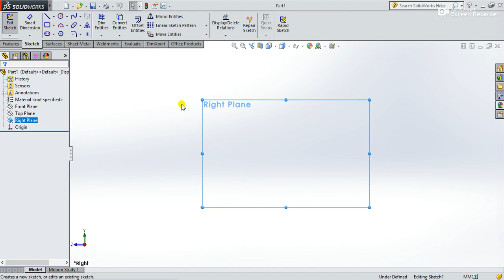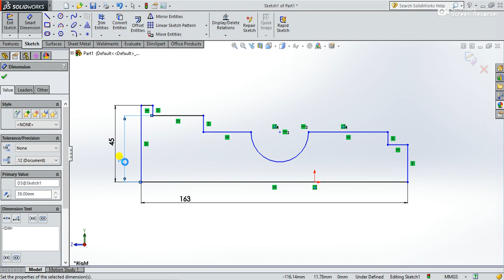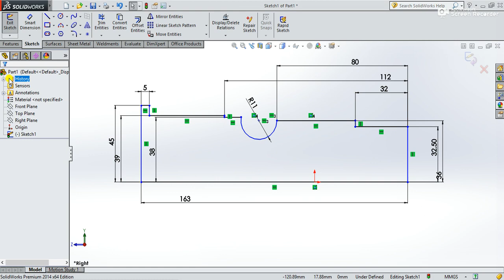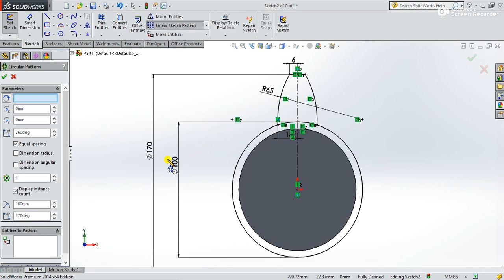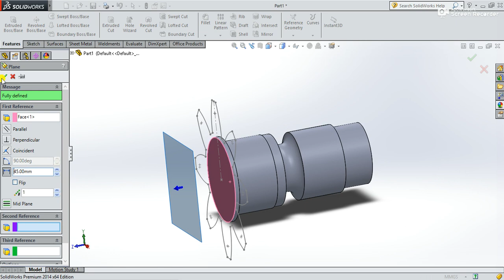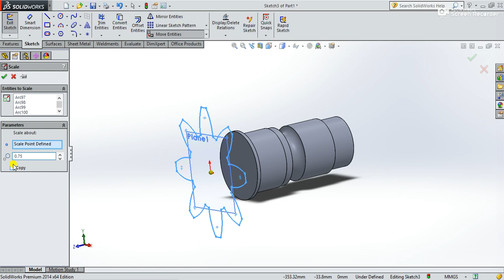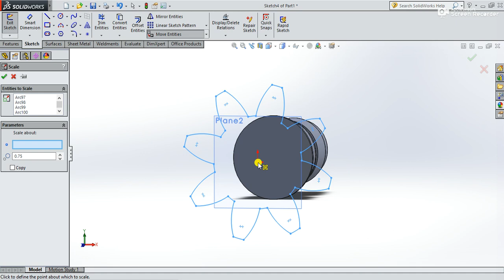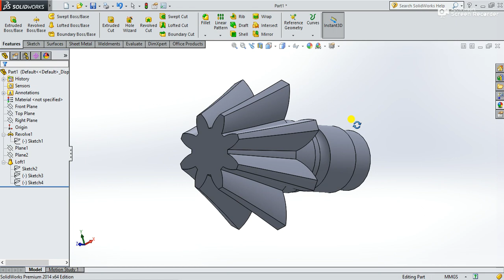in SolidWorks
Bevel Gear_CAD GURU_Solid Works